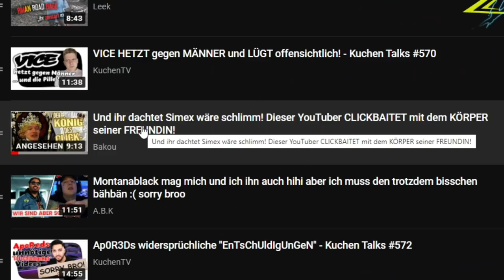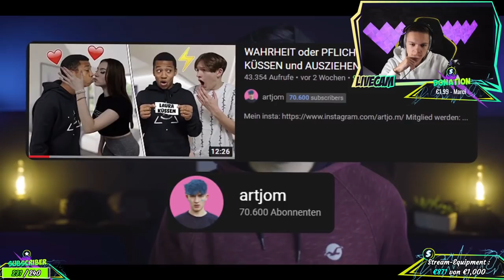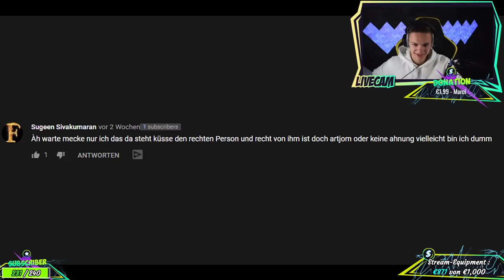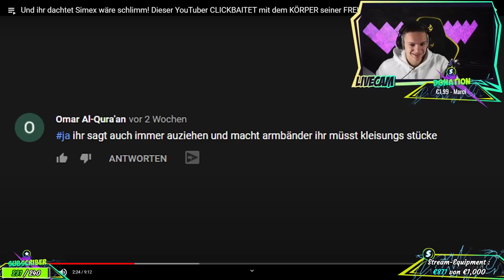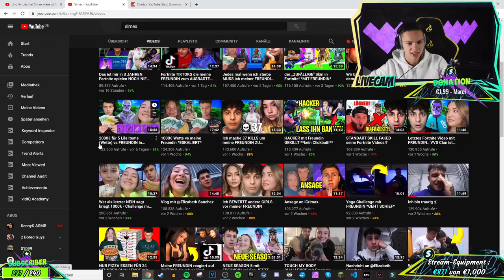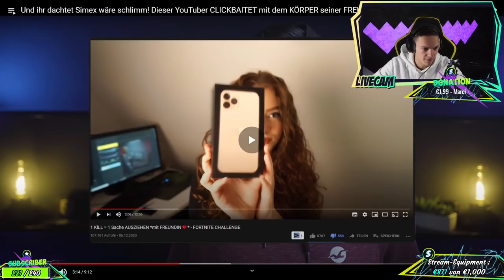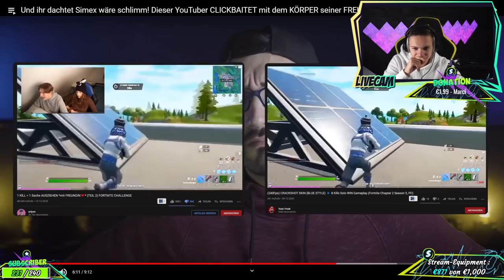Er CLICKBAITET mit dem KÖRPER seiner FREUNDIN! | ALPHAKEVIN reagiert auf BAKOU